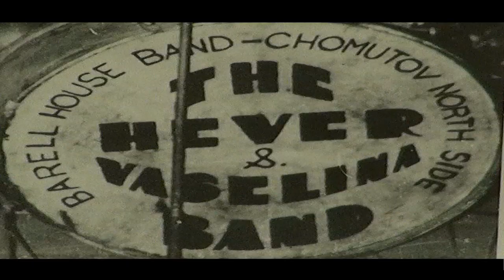Člověk v tísni - Miroslav Skalák Skalický 1.11.2011 Lucerna ( Jan Hric ).mov